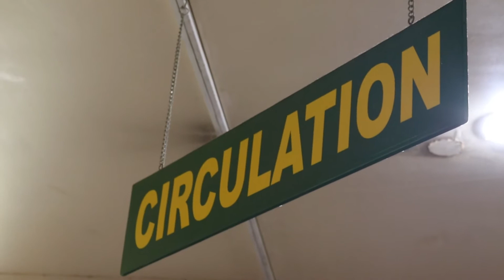PROFIL PRIMABACA Perpustakaan YPPSB, Sangatta Kabupaten Kutai Timur , Kalimantan Timur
Perpustakaan dibawah naungan  perusahaan tambang batu bara PT Kaltim Prima Coal. Dengan berbagai kegiatan selama pandemi, berinovasi hadir memberikan pelayanan prima tidak hanya untuk warga YPPSB tapi juga terbuka untuk umum.

PRIMABACA Perpustakaan YPPSB Cerdas Membangun Bangsa